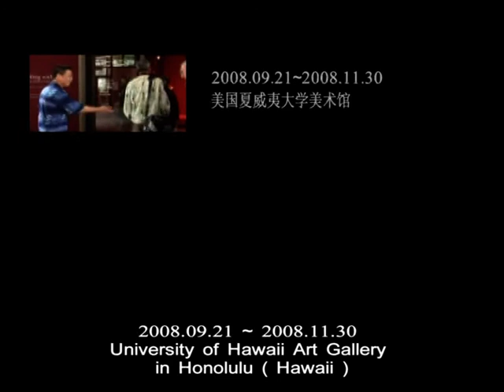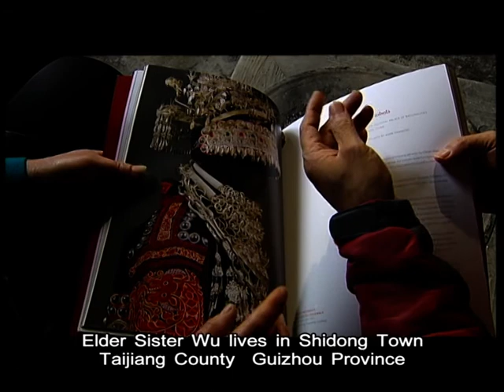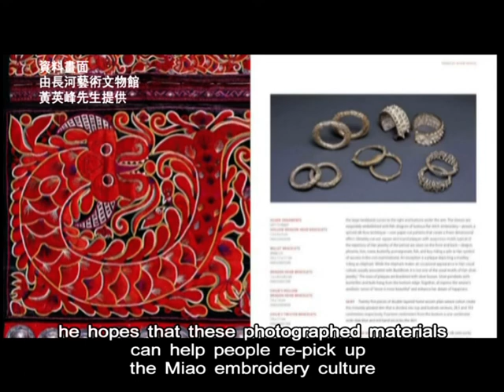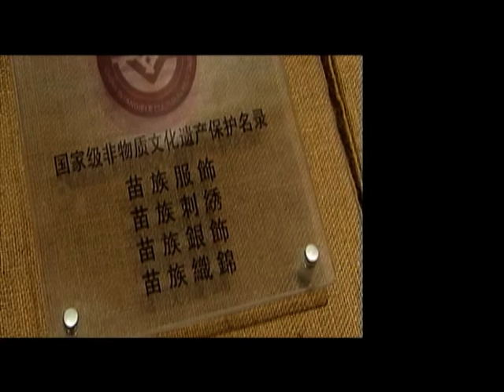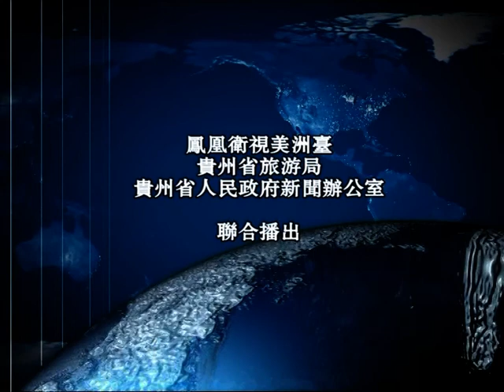Writing with Tread — Miao Embroidery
Guizhou is a province where ethnic minorities live together, a piece of fertile land for the culture of national embroidery leaving behind a lot of valuable historical heritages.